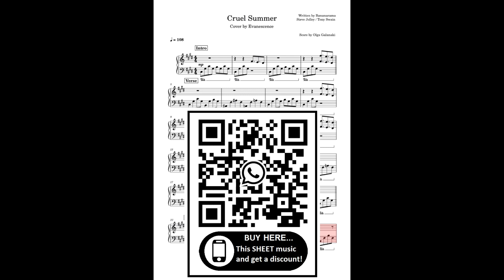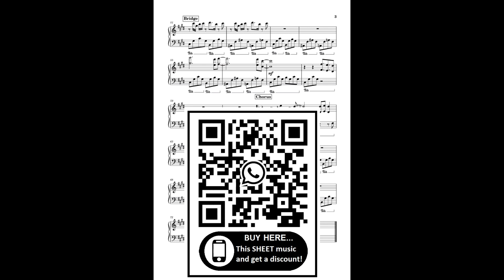Evanescence-Cruel Summer (Piano Cover) + SHEET Partitura Intermediary